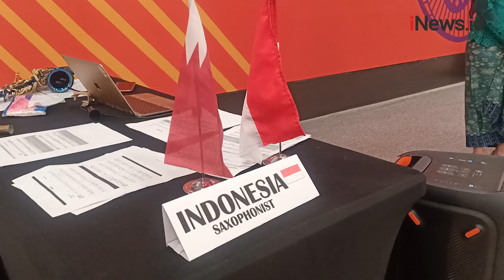Musisi Indonesia Ini Menghibur Suporter Piala Dunia 2022 di Qatar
Saksofonis asal Indonesia menghibur suporter Piala Dunia 2022 di Qatar.

Android: inews.id/android
iPhone: inews.id/ios